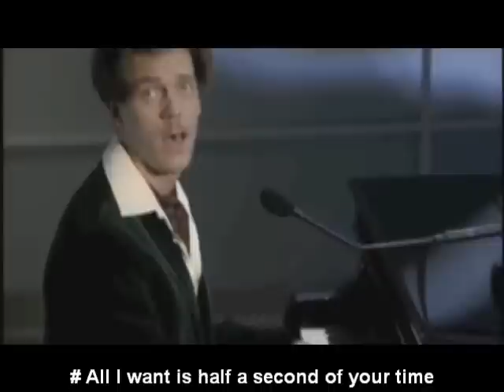Little Girl by Hugh Laurie (w/ English Subtitles)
Little Girl, by Hugh Laurie. With English Subtitles.